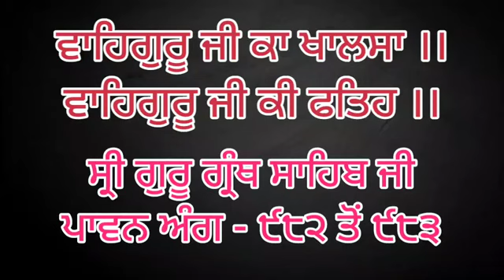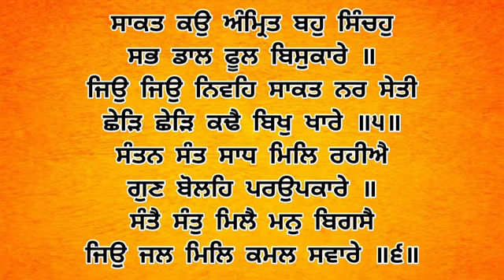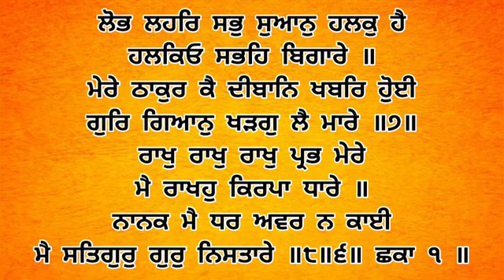Dhan Shri Guru Granth Sahib Ji - October 11, 2023